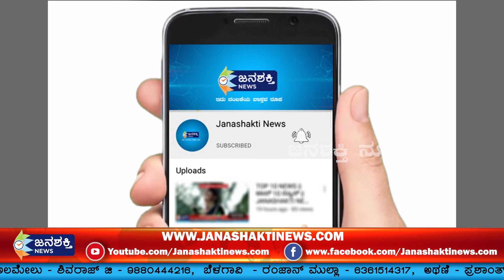TOP 10 NEWS || ಟಾಪ್ 10 ನ್ಯೂಸ್ || JANASHAKTI NEWS || "22-10- 2020 " 07 PM